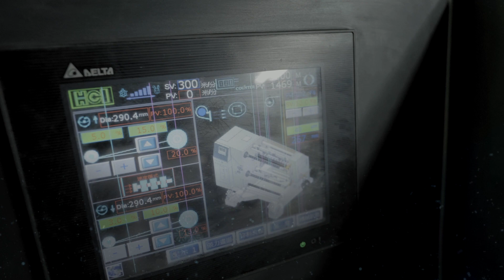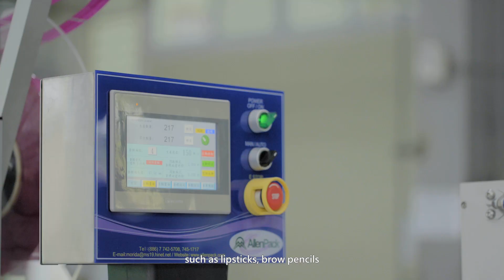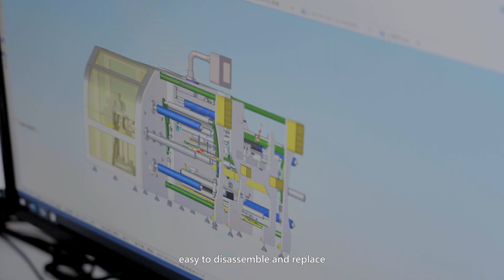2021 Taiwan Excellence (for Allen Pack) 台灣精品 高雄谷源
Thanks to the government for awarding Taiwan Excellence 2021 awards to encourage us to be serious and outstanding in the professional field.
感謝政府頒發台灣精品獎項鼓勵我們在專業領域上的認真及卓越。